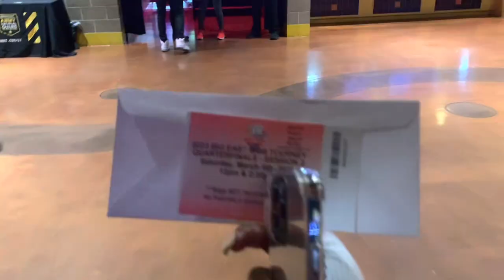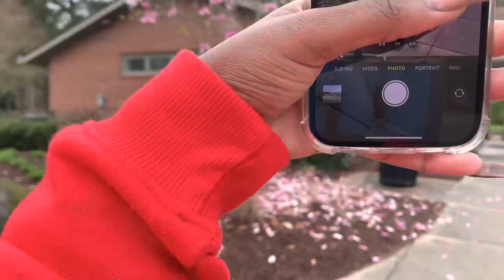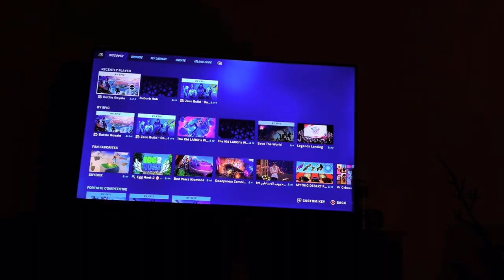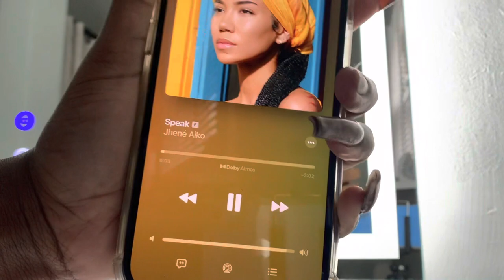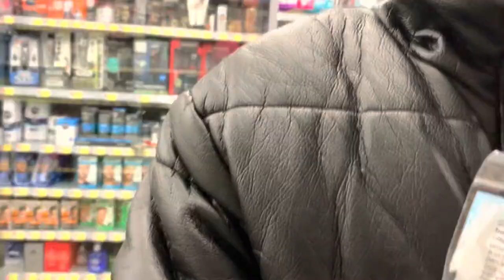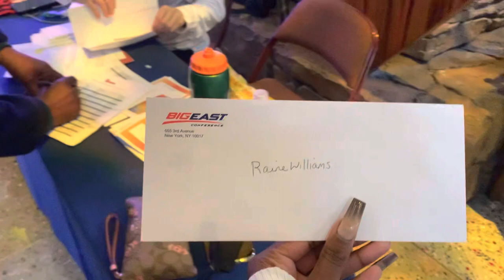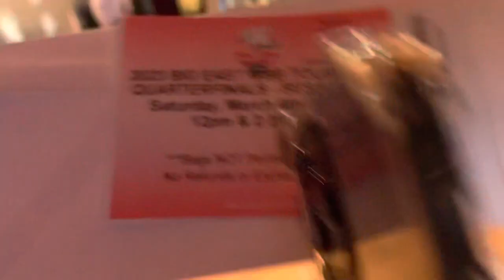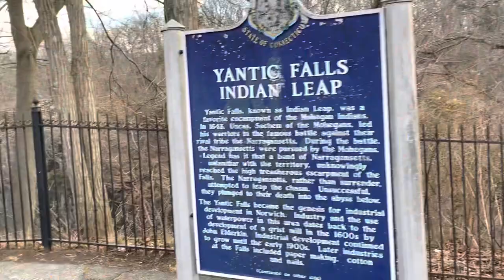Connecticut TRAVEL vlog pt.2!! Waterfalls + BIG east tournament + Instagram pictures + more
This vlog is a part 2 to the vlog from last week !! Travel to Connecticut with me🥰🥰 enjoy and be peace!